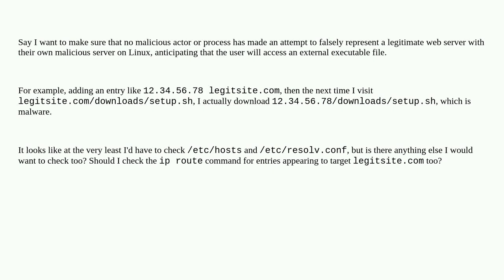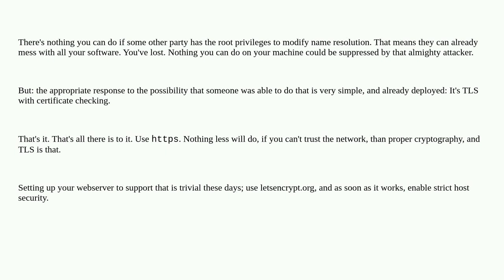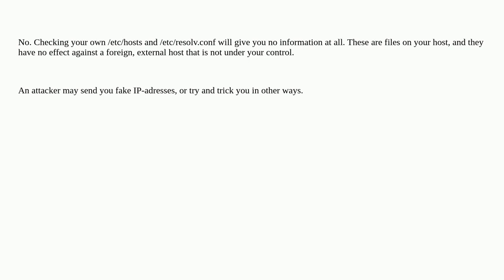Unix: Is checking /etc/hosts and /etc/resolv.conf sufficient to know that no server is trying to ...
Is checking /etc/hosts and /etc/resolv.conf sufficient to know that no server is trying to falsely represent itself as another?

A special thanks goes out to the awesome community

  route dns linux hosts security